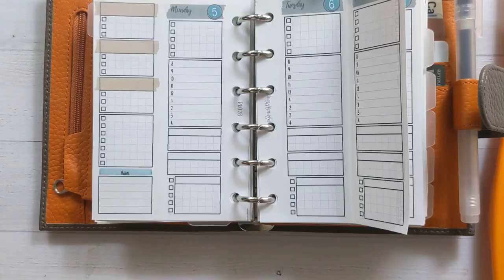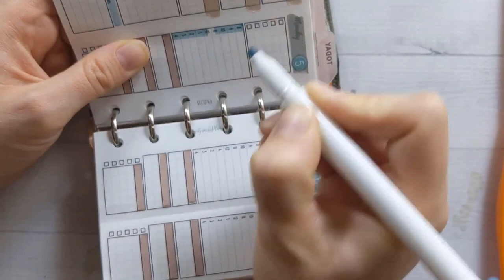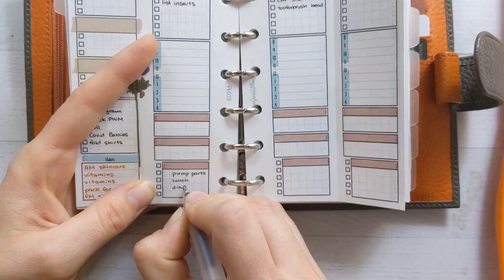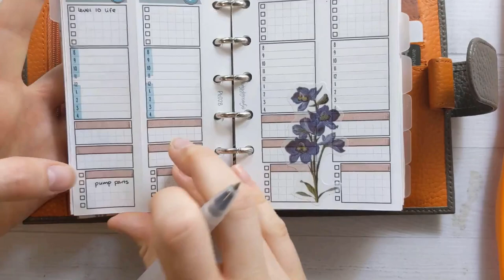Weekly Plan With Me | Ganchi Plans Printables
On one hand, you don't get my charming voice describing what I'm doing, on the other hand, this is a more realistic view of what my planning looks like when I'm not being watched.